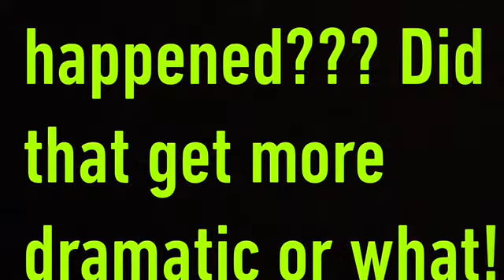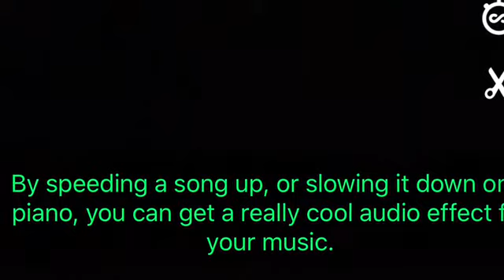How to Change the Style or Mood in a Song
How to change the mood in a song from depressing to upbeat! I hope you enjoy it!